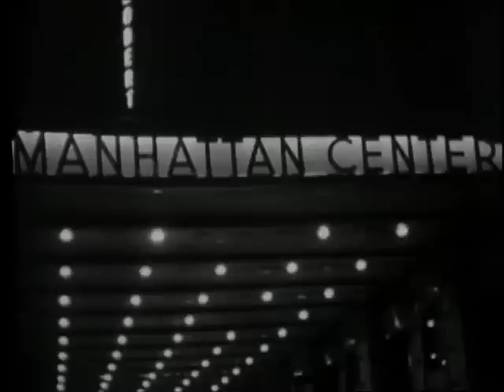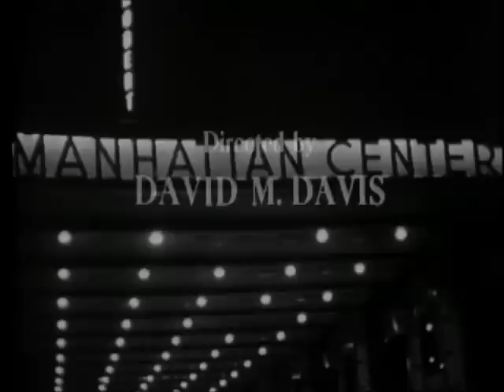Ives Symphony No. 4 - Stokowski - Introduction & Performance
Charles Ives's 4th Symphony was given its World Premiere in 1965 by Leopold Stokowski and the American Symphony Orchestra. A few days later they made work's first recording and also played it in a televised studio performance, seen here, which was introduced by Stokowski and others, including co-conductors Jose Serebrier and David Katz, and John McClure, producer of the CBS recording.